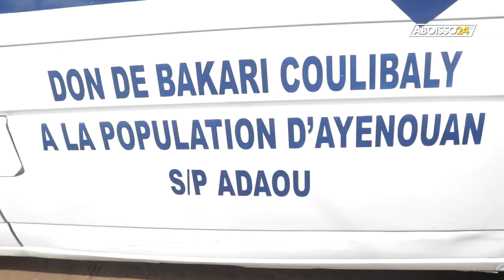DON D'AMBULANCE A AYENOUAN